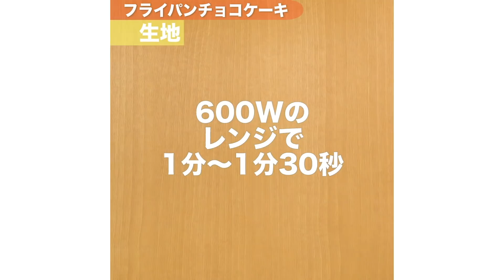【ホットケーキミックス】フライパンで簡単スイーツ7選【お菓子作り】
①‹フライパンで作る！ビッグ今川焼き›00:00~

②‹おやつにぴったり！フライパンでスティックチョコパン›01:39~

③‹フライパンで作る！ダブルクリーム蒸しパン›02:39~

④‹ホットケーキミックスで作る♪フライパンでクリームパン›04:40~

⑤‹しっとり濃厚！フライパンチョコケーキ›06:36~

⑥‹フライパンで作る♪四角い抹茶蒸しパン›07:45~

⑦‹フライパンで♪チーズ蒸しケーキ›08:56~